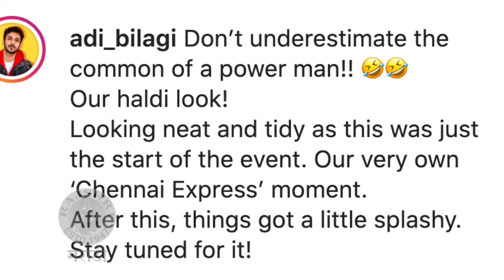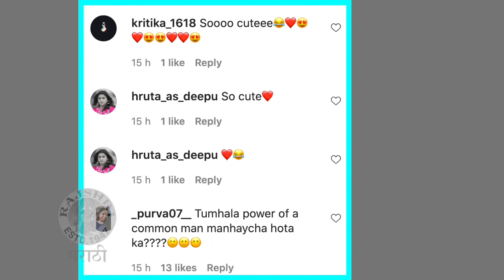Rasika Sunil & Husband Aditya Bilagi's Chennai Express Moment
अभिनेत्री रसिका सुनील आणि तिचा नवरा आदित्य बिलागीच्या हळदी समारंभाची चर्चा सगळीकडे रंगलीय. त्यांच्या हळदीमधील एक मुमेंट सध्या खूप चर्चेत आहेत. आता ती मुमेंट कोणती याविषयी जाणून घेऊया या व्हिडिओमध्ये.